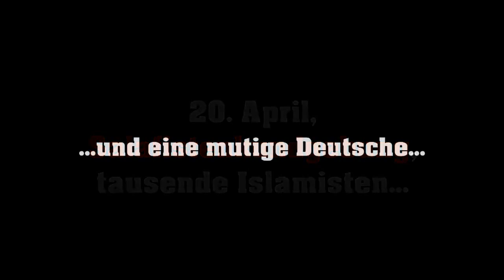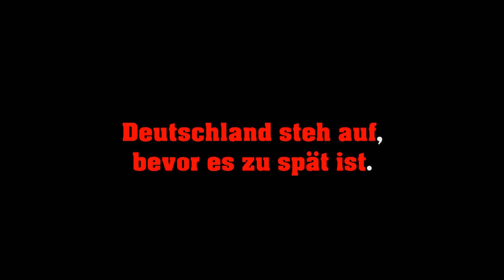Religionskrieg in Deutschland - Deutsche Frau wehrt sich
Deutsche Frau wehrt sich gegen Islamisierung in Deutschland
Produzent: Das Spektrum